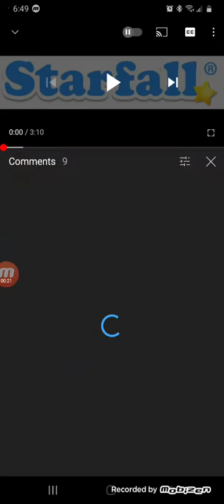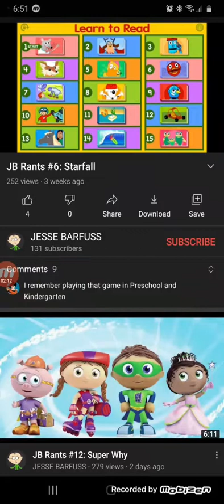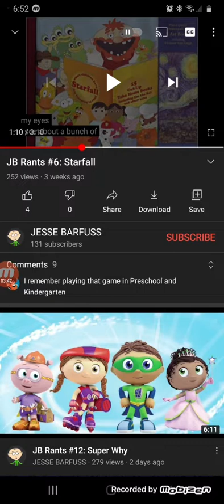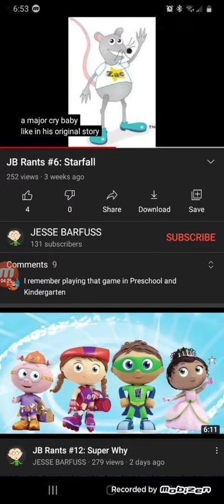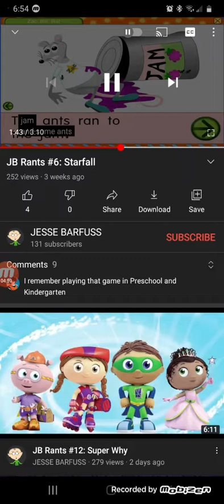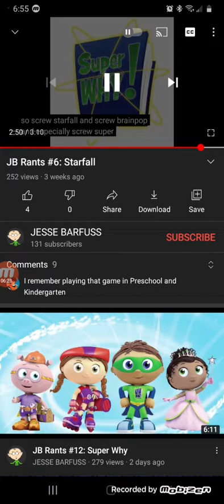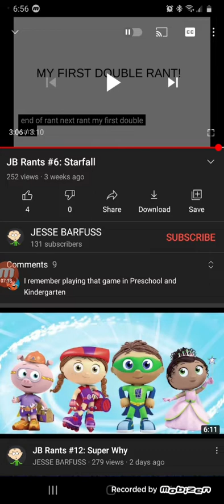starfall give me a creep